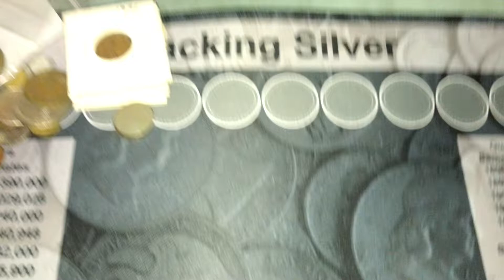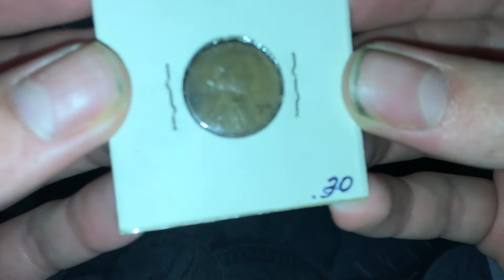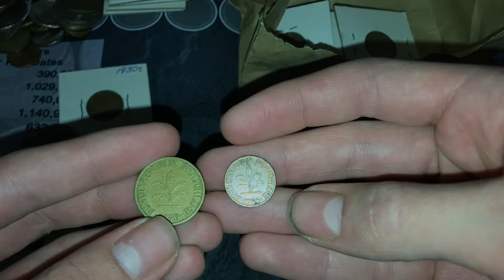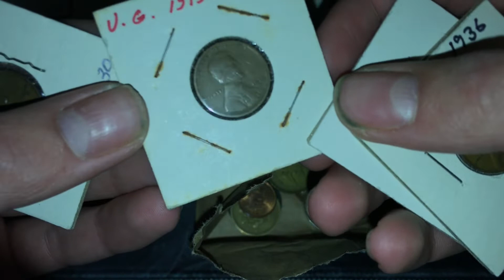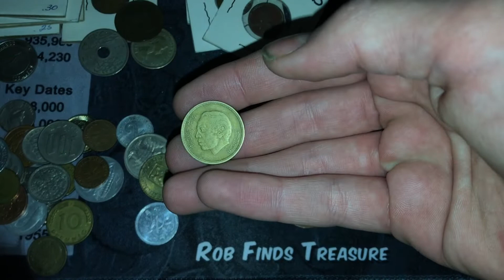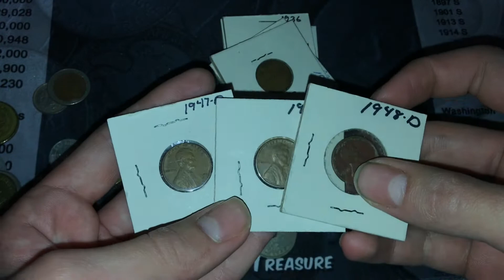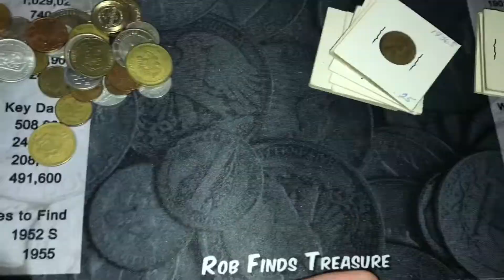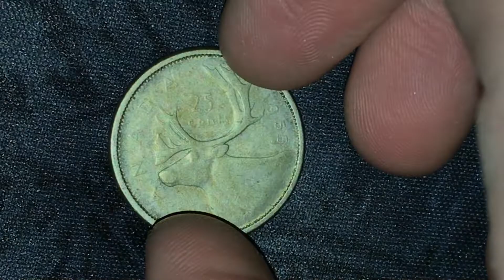Silver Found in a Coin Grab Bag!!!